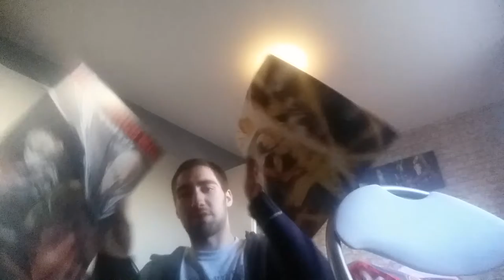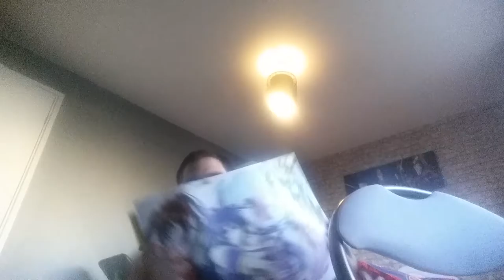TOO MANY POSTERS!!! What I got at March Birmingham ComiCon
Why so many. WHY?!?!?!